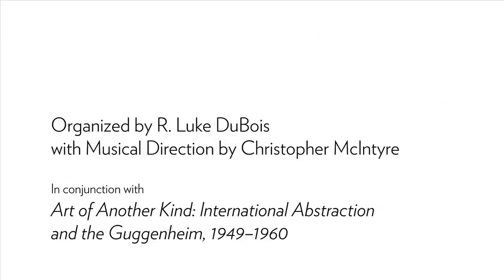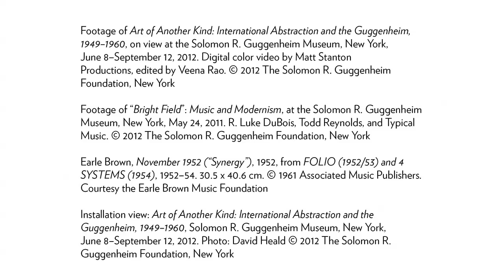"Composing with Patterns": Music at Mid-Century at the Guggenheim, July 10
Listen to experimental 1950s music by composers such as Earle Brown, John Cage, Giacinto Scelsi, and Karlheinz Stockhausen in the museum's rotunda while viewing works by Louise Bourgeois, Alexander Calder, Jackson Pollock, Antoni Tàpies, and more in Art of Another Kind: International Abstraction and the Guggenheim, 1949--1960. Christopher McIntyre directs an all-star ensemble featuring musicians from the International Contemporary Ensemble, Ne(x)tworks, and Either/Or Ensemble, among others. A talk by composer R. Luke DuBois precedes the performance.

Presented in conjunction with Art of Another Kind: International Abstraction and the Guggenheim, 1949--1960, on view Jun 8--Sept 12, 2012 at the Guggenheim.

The Leadership Committee for Art of Another Kind: International Abstraction and the Guggenheim, 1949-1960 is gratefully acknowledged for its support.